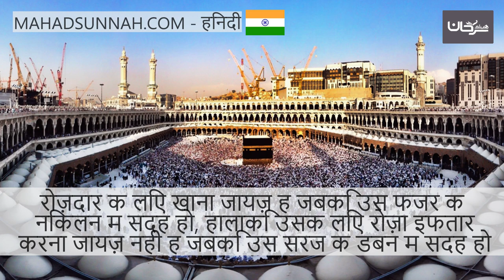रोज़ेदार के लिए खाना जायज़ है जबकि उसे फज्र के निकलने में संदेह हो, हालाँकि उसके लिए रोज़ा इफतार करना ज